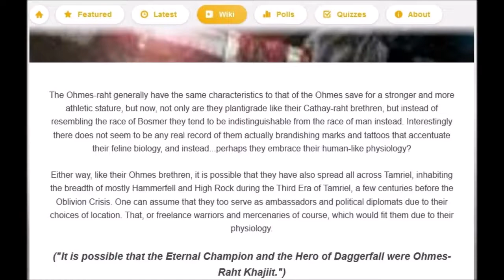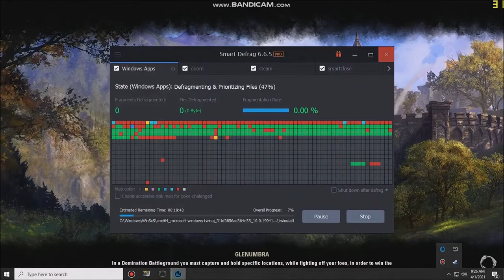Shadowfen Arx Corinium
Shadowgate music and customs included to fit the Eternal Champion.

Tank of research/MK Ultra net lies.

SUMMARY ON GARBAGE TANK OF LIES
Wins newb duels only by chance, if their playing skill is poor

Ties other newb toons in duels

Solos Fungal Grotto I

Kills greater enemies with better chances of living while werewolf.